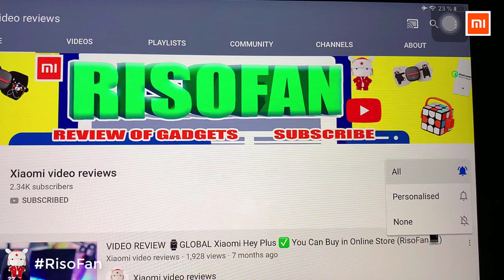Xiaomi Ninebot C Ebike Segway. Xiaomi NINEBOT C40 Electric Bike